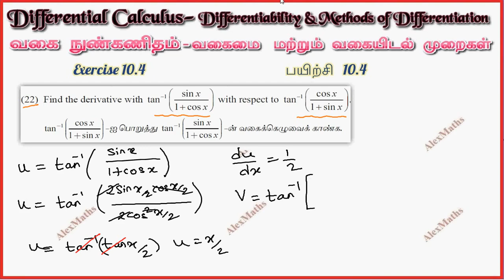Class 11 Maths | Exercise 10.4 Sum 22 | Differential Calculus | Tamil Nadu New Syllabus